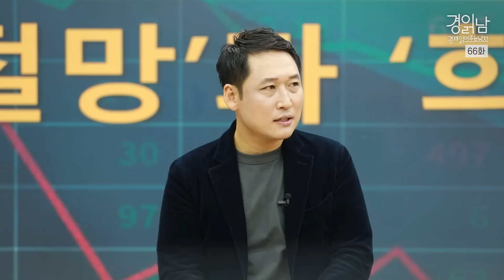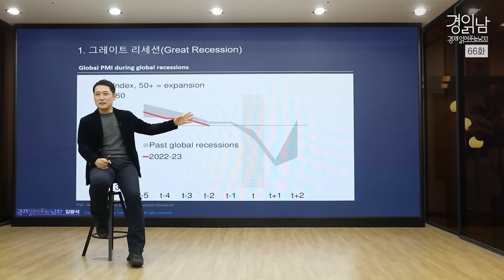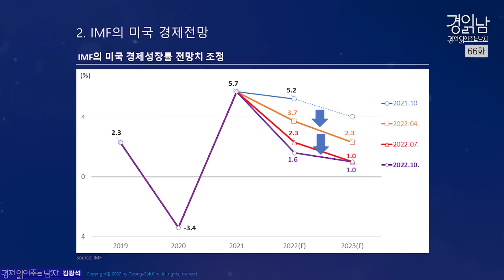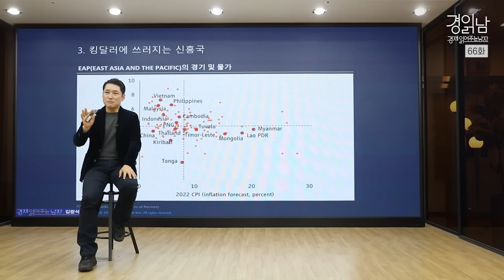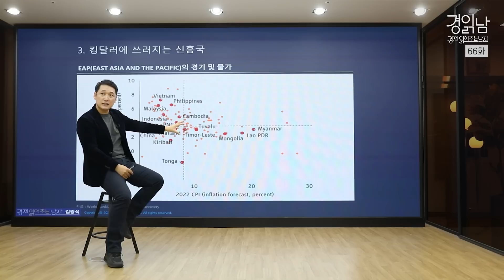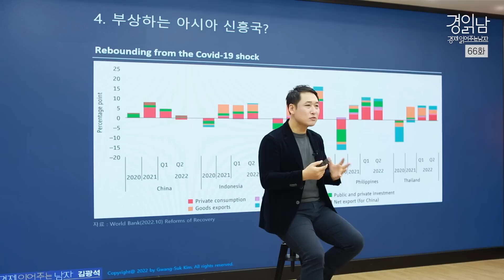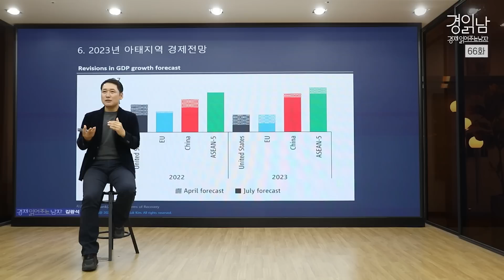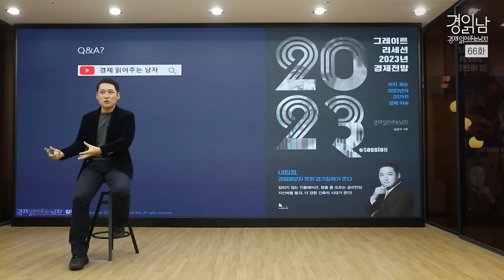[경읽남 66화] 세계은행의 2023년 경제전망: 글로벌 리세션과 아태지역의 기회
[경읽남 66화] 세계은행의 경고 ‘절망’과 ‘희망’

[주요 내용]
1. 그레이트 리세션(Great Recession)
2. IMF의 미국 경제전망
3. 킹달러에 쓰러지는 신흥국
4. 부상하는 아시아 신흥국?
5. IMF의 권역별 경제전망
6. 2023년 아태지역 경제전망

** 경험해보지 못한 경기침체가 온다
경제 읽어주는 남자 김광석 교수 신작!
『그레이트 리세션 2023년 경제전망 』 책 보러 가기